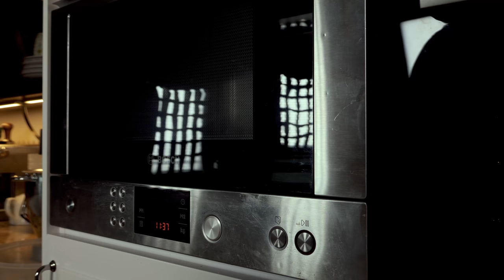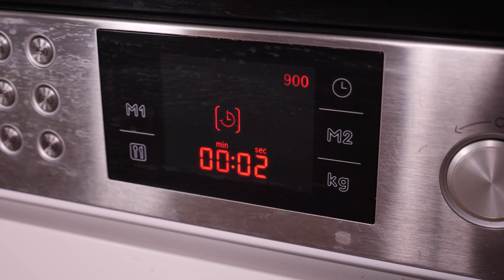Яблочный пирог - стаканник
Пропорции на форму d20см:
Мерный стакан 250мл.
Мука .1ст
Манная крупа .1ст
Сахар .1ст
Молоко .1ст
Яблоки кисло-сладкие .4-5шт
Лимон (сок+цедра) .1-2шт
Разрыхлитель .1,5ч.л.
Корица .1ч.л.

Яблоки натереть на терке, добавить корицу, лимонный сок, перемешать, разделить на три части.
Смешать все сухие ингредиенты, разделить на четыре части.
Форму выстелить бумагой для выпечки.
Выложить сухую смесь и яблочную начинку чередую слои (первый и последний слой - сухая смесь).
Молоко довести до кипения, но не кипятить, добавить ваниль, аккуратно влить поверх пирога.
Пирог проколоть до самого дна во множестве мест для лучшего проникновения молока внутрь.
Выпекать в предварительно разогретой духовке при 180 градусах (верхний/нижний нагрев) 40-60 минут.

Произведение «Яблочный пирог - стаканник» созданное автором по имени Дмитрий Fresco, публикуется на условиях лицензии «Attribution-NonCommercial-NoDerivs» («Атрибуция — Некоммерческое использование — Без производных произведений») 3.0 Непортированная.